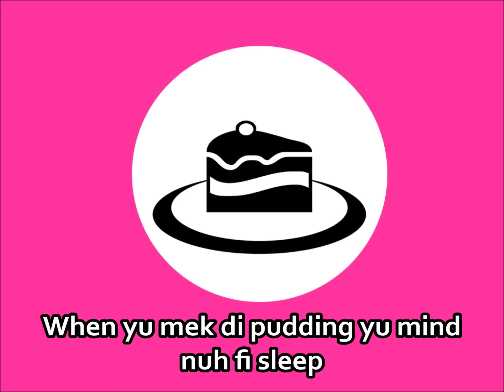Nuh Dutty Up Jamaica Jingle - Christmas Remix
Nuff garbage deh bout when a Christmas time
Reuse yuh cups and plates when yuh  dine
When yuh buy a tree fi di Christmas cheer
Mek sure it can pack up and use fi next year
Less garbage a di national target
Bring you owna bag when yuh gone to di market
When party a keep and di vibes dem up
Sorrel nuh fi drink from styrofoam cup
When yuh mek di pudding yuh mind nuh fi sleep
Eggshell and ting mek compost heap